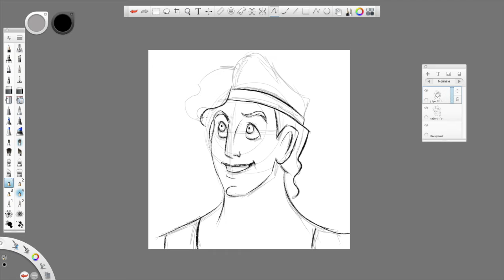How to draw HERCULES from HERCULES